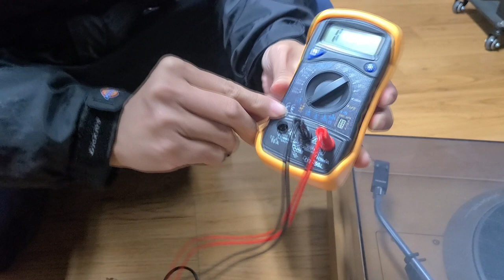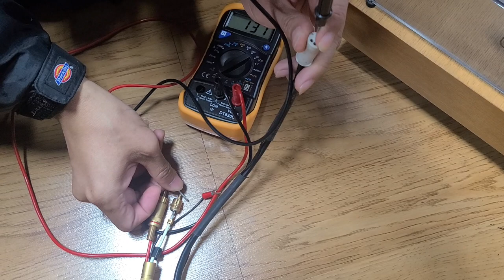오디오 고장/단선 1차 확인 방법 -feat.테스터기-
오디오 고장이 나면 당황스럽죠.

테스터기를 사용하면 고장의 가장 큰 비중인 단선 또는 접촉불량을
비교적 쉽게 찾을 수 있습니다.

준비물은 만원짜리 테스터기면 되고 하나 하나 연결 포인트 (길)을 따라가며
통전 유무만 확인하면 됩니다.